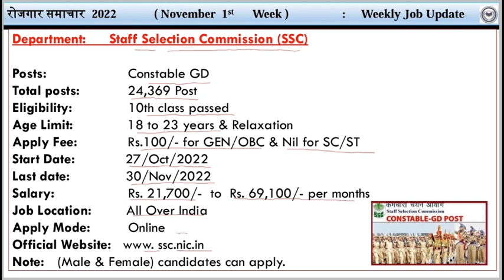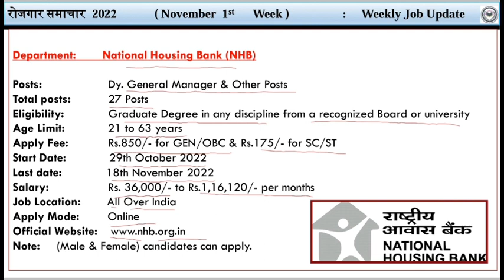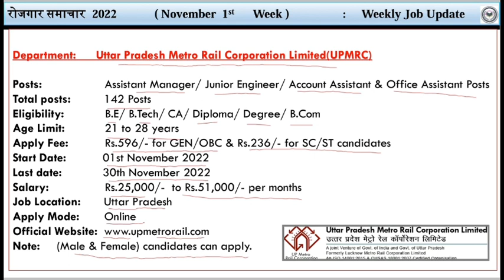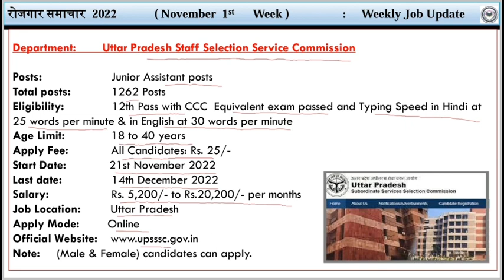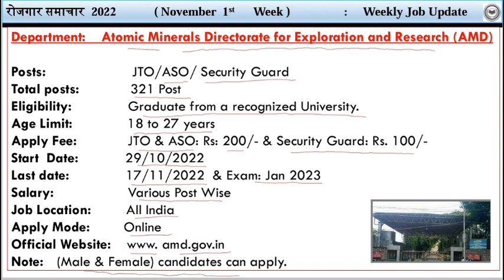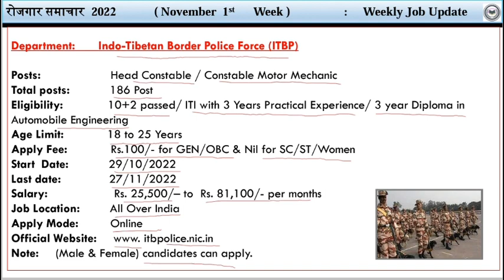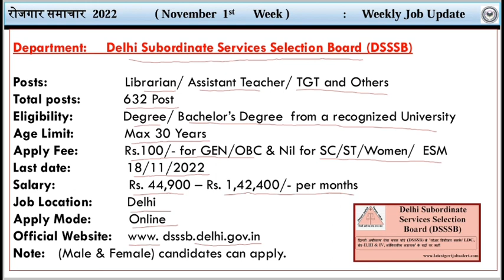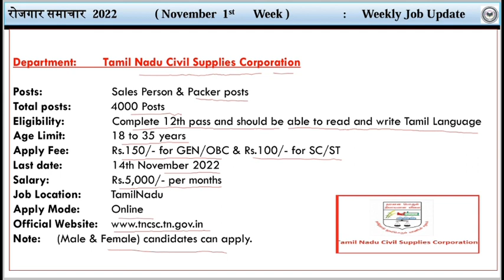November 2022 1st Week employment news | Top 26 sarkari vacancy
about this video:
Hello friends In this video about Employment News has been told. This is the details for the first week of November 2022. This video is just a recruitment information video for youth.
In the weekly edition of Employment News, you are the first to get information about new jobs and through this it is our endeavor to present to you the notifications of new vacancies every week. Through this platform, our aim is to bring you all the notifications and related information in the employment news so that you can get acquainted with the new vacancies.